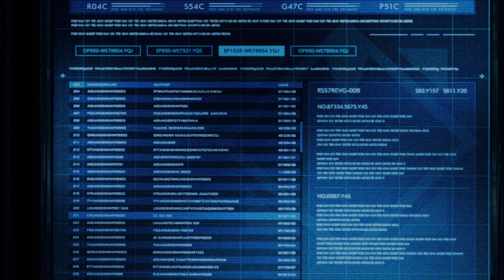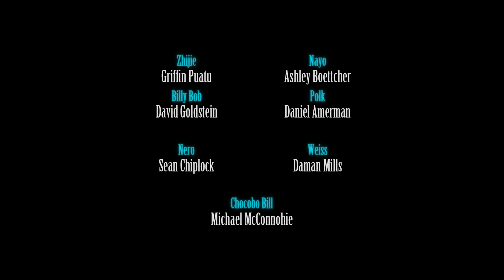Let's Play Final Fantasy VII Remake DLC - Episode 8: The Journey Continues (Cut Commentary)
And that's a wrap on the DLC's story! We'll be back in early January with the final few updates where we check out the DLC's postgame and the remaining boss fights.

0:00 - 3:07 Intro
3:08 - 11:00 Flashing lights
11:01 - 15:16 Switching loadout
15:17 - 28:31 Flashing lights
28:32 - 42:53 Ending